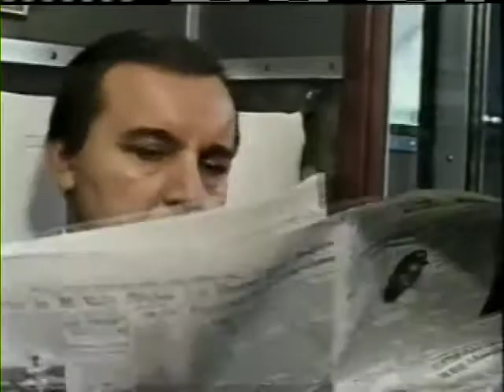Clip from Bonditis (1968)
Born dreams that he is James Bond. On his way to a small Swiss village for respite, he falls asleep and imagines being trapped on a train with sinister villains. Can he rescue the damsel in distress before he wakes up?